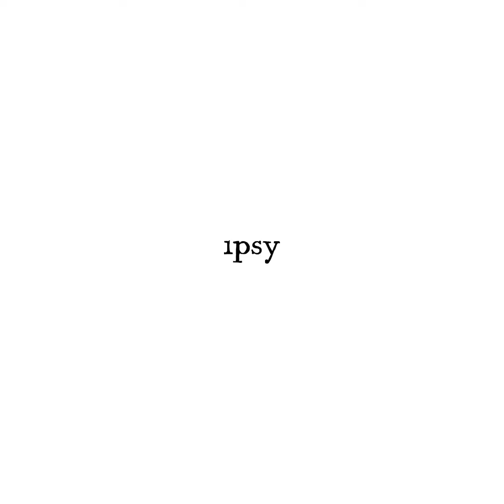Get The Look: Tidal Wave Lids | ipsy Dive In July 2019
It’s never too early to start planning your weekend look. Try riding the aqua wave with THEBALM COSMETICS Eyeshadow in The Buzz.

Talent:
Bella Golden

Products:
THEBALM COSMETICS Eyeshadow in The Buzz
THEBALM COSMETICS Eyeshadow in He Said, She Said
SMASHBOX COSMETICS Always On Liquid Lipstick in Babe Alert
PHASE ZERO MAKE UP Blusher in Making Moves
WET N WILD Megaglo Highlighting Powder in Crown of My Canopy